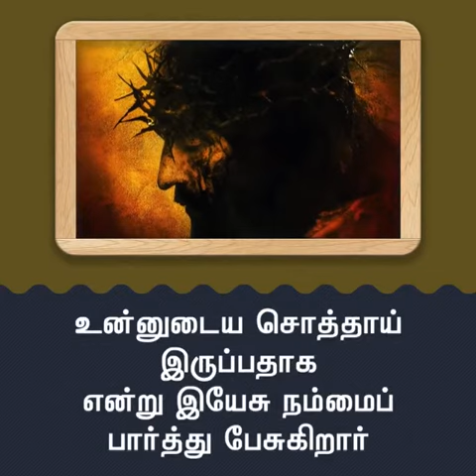சமாதானம் | சங்கை. டேவிட் பிரகாசம்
Message By Pr.David Prakasam
Bethel City Cathedral
4C-BKR Nagar, Sathy Road,
Coimbatore - 641012 India.,